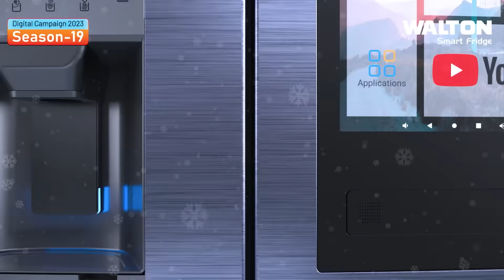দুই কোচকে নিয়ে সিলেটে গেলো বাংলাদেশ দল। এক বাসে সব নতুন মুখ, মিরাজ গেলেন স্ত্রী-সন্তানকে নিয়ে!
অন্তবর্তীকালীন দুই কোচকে নিয়ে সিলেটে গেলো বাংলাদেশ দল, এক বাসে  সব নতুন মুখ মিরাজ গেলেন স্ত্রী-সন্তানকে নিয়ে!